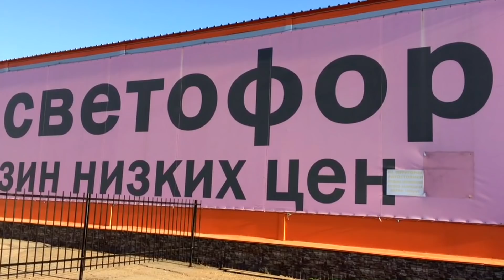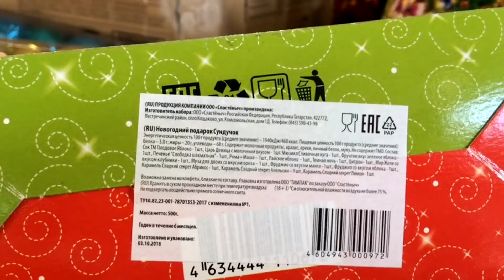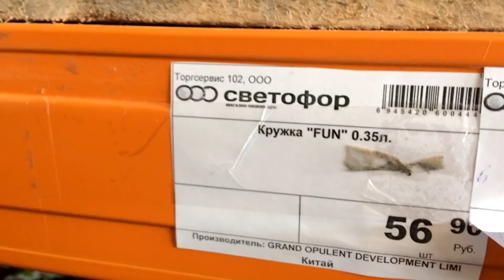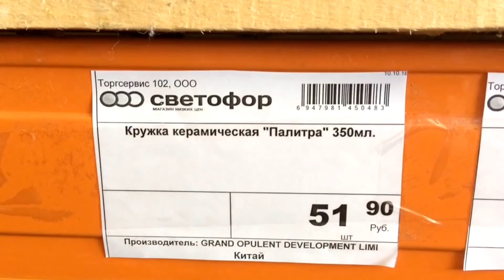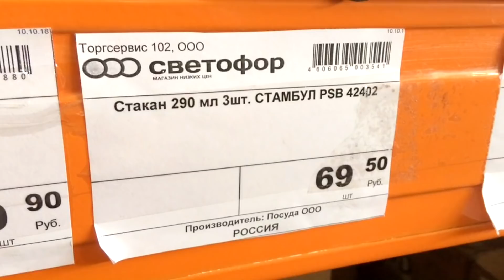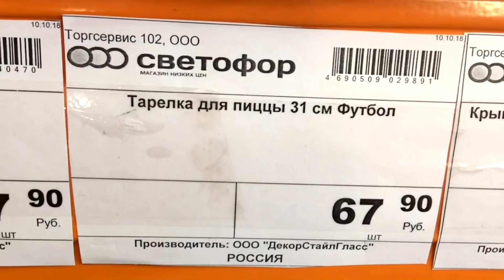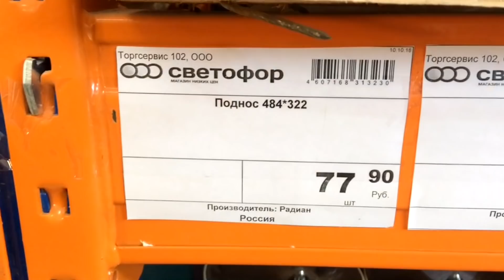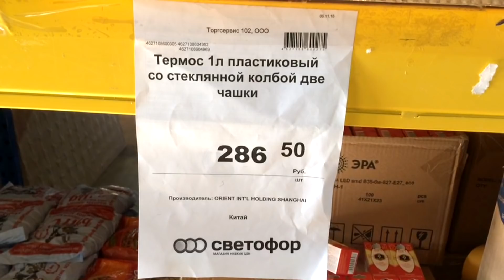🚥 Магазин низких ЦЕН СВЕТОФОР 🚥 ОБЗОР НОВОГОДНЕГО ассортимента и посуды ФИКС ПРАЙС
Предлагаем ВАМ посмотреть сравнительный обзор посуды в магазине АШАН и ФИКС ПРАЙС. А правда дешевле?

💖Регистрируйся и совершай покупки в ФАБЕРЛИК и Получите КЭШБЕК 15-26% на ВЕСЬ АССОРТИМЕНТ💖